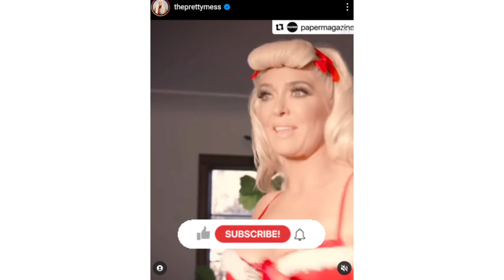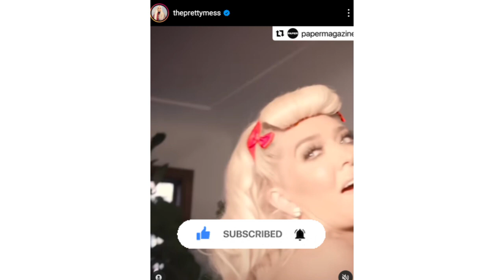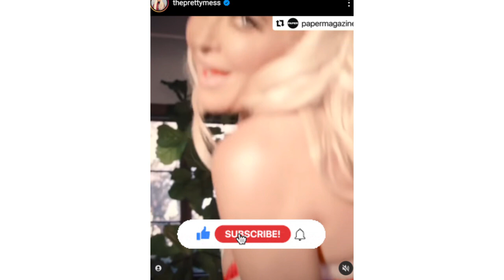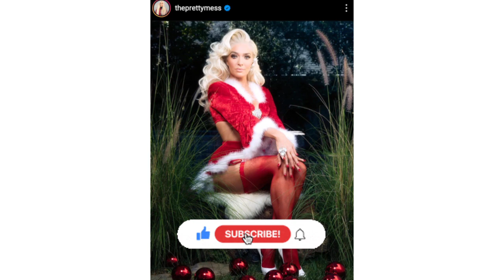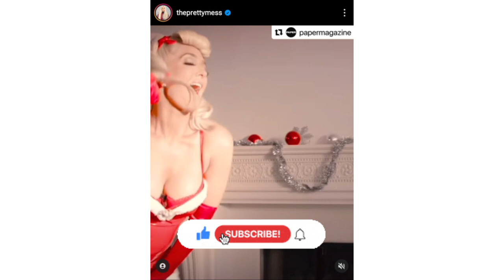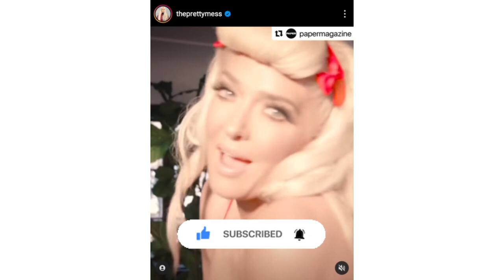EXPOSED: Erika Jayne's Inappropriate Christmas Pictures (Explained)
Erika girardi from the reality TV show on Bravo TV The real Housewives of Beverly Hills just released inappropriate Christmas pictures. Much like most of her other Cast mates Lisa Rinna, Kyle Richards, Kathy Hilton, Garcelle Beauvais, Sutton Stracke, Crystal Kung Minkoff and Dorit Kemsley Erika Jayne has been busy celebrating Christmas. Erika is just coming off the back end of such a huge legal scandal. Is this the best time for Erica to be posting raunchy Christmas pictures? Los Angeles California can be a superficial world where money and beauty talk the loudest. I guess that's why Erica feels she needs to get back out there and grab the public's attention as fast as she can.  I give you my thoughts on the pictures and video clips that she posted.